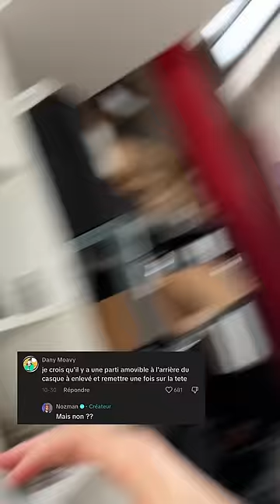Je porte ENFIN mon casque Iron Man !